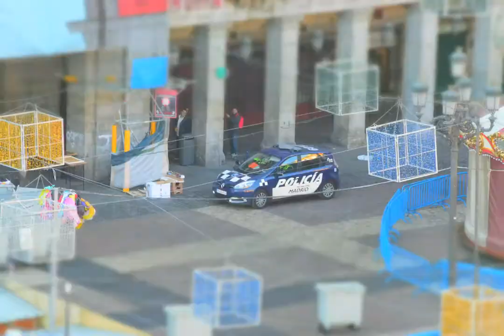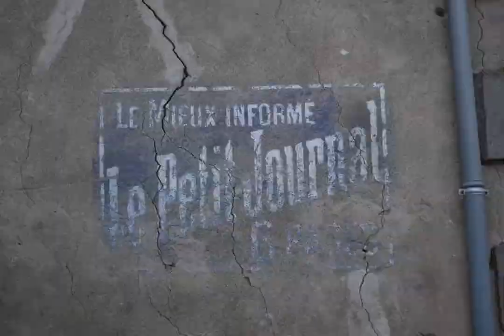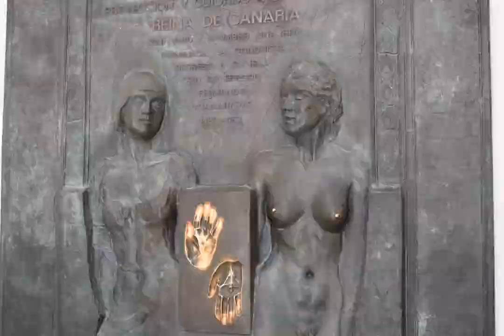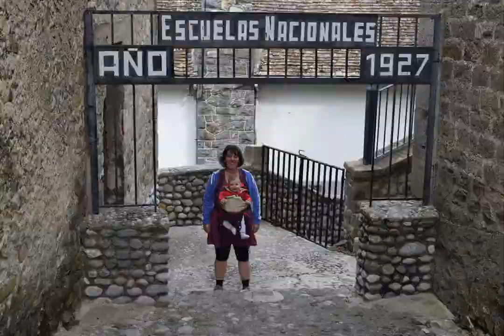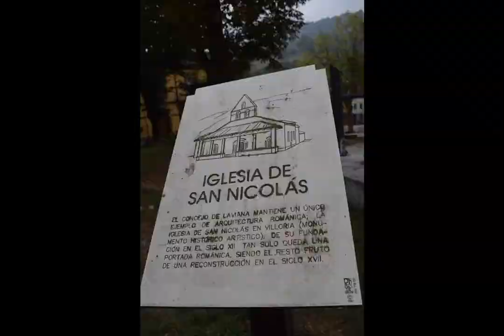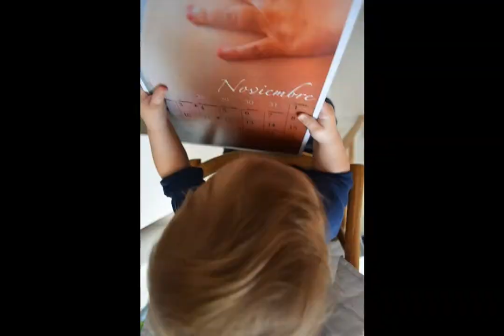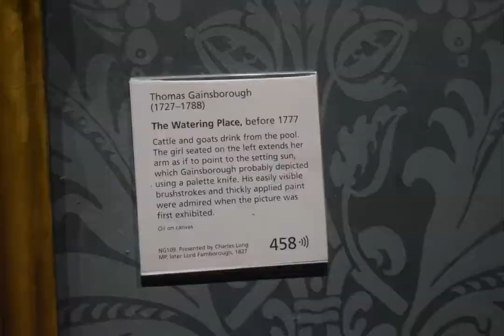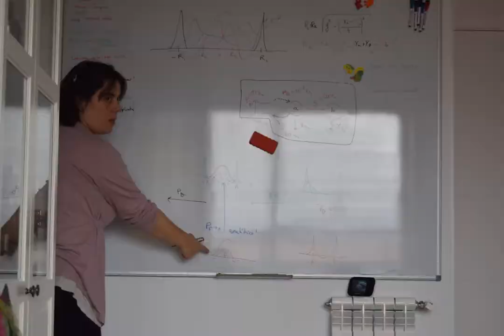2015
These are all the pictures we took in 2015, in chronological order and blitz-time-lapsed at 10 frame per second. for more details.